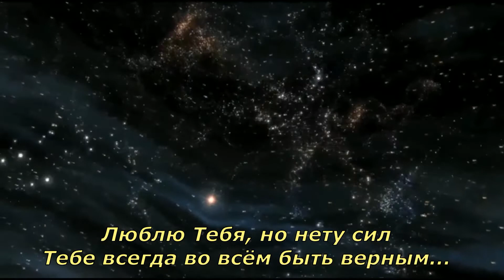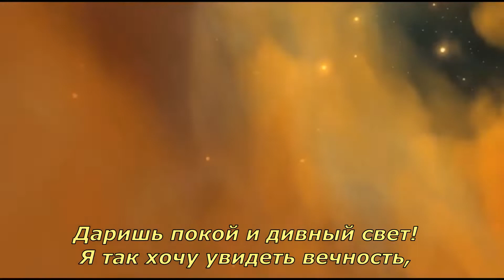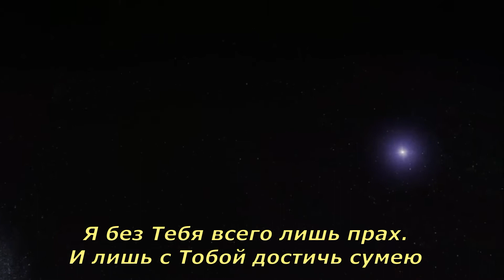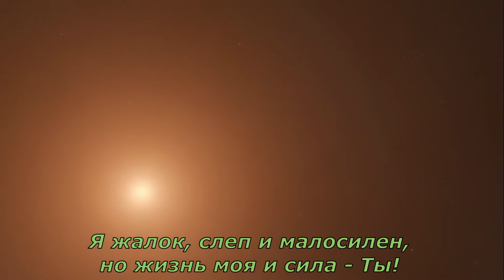Ольга Вельгус - Иду к Тебе (+ текст)